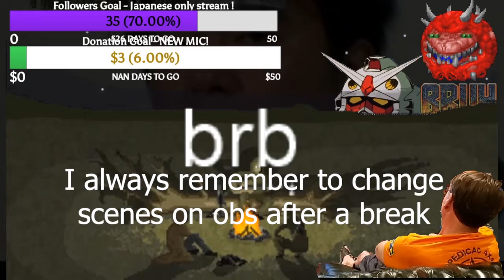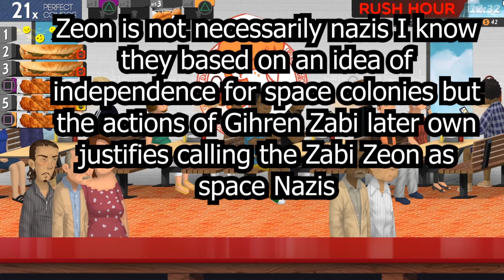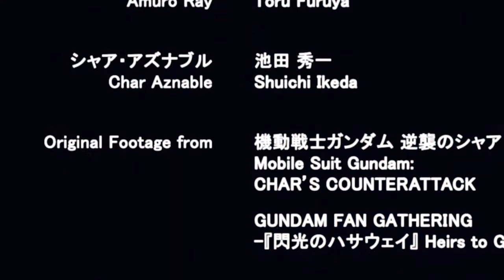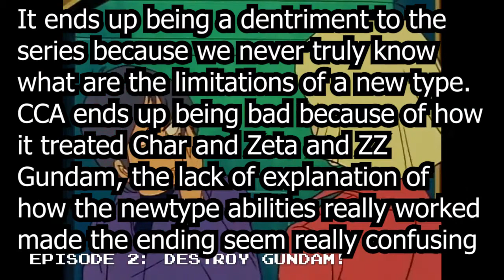The big GUNDAM rant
!SPOILERS OF EVERY ANIME UP TO CHAR'S COUNTER ATTACK!

Originally I just wanted to talk about char's counterattack but my brain does things and I ended up venting about my experience with all of the shows from the Universal Century up to Char's Counterattack

I didn't talk about the OVAs besides Stardust Memory because they are just extra stuff, and they are perfect.

20 minutes into the thing I didn't know what I was talking about anymore and I still don't know what the point I wanted to make besides newtype bad

I still think newtype is a lazy concept and its used as scapegoat for tomino to be lazy... Super Sayan Judau was cool

Also fuck bandai I had like 4 seconds of Beyond the Time at the end of the video and they flagged the shit worldwide so I had replace with whatever I had in hand